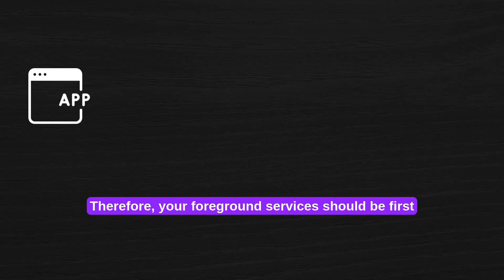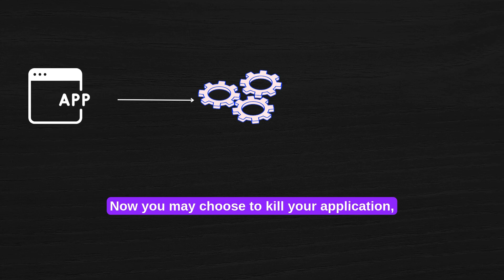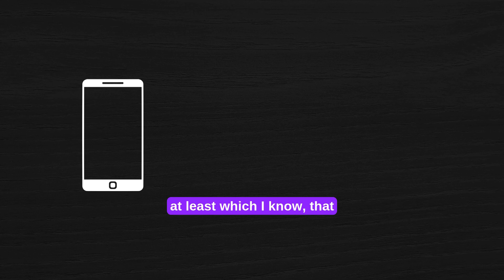Flutter Engine with Foreground Service and Worker Manager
Foreground Service is used for real-time, continuous tasks requiring user visibility, such as playing music or location tracking. WorkManager handles deferrable, guaranteed background tasks like syncing data, even if the app is closed. They differ in immediacy and execution scope.